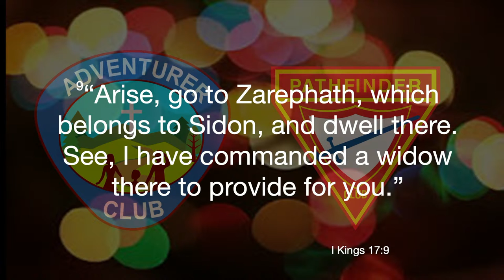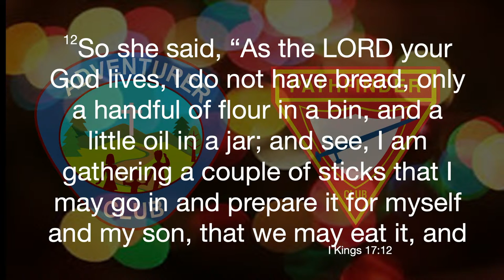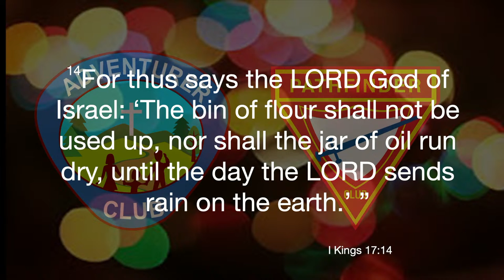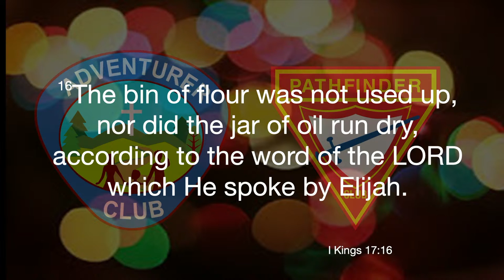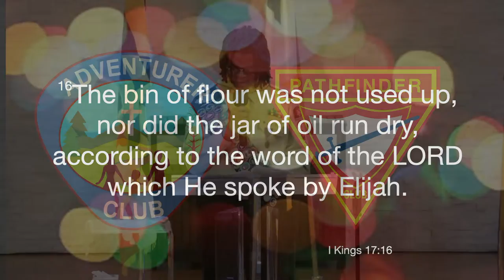Pathfinder & Adventurer Day 4-13-24